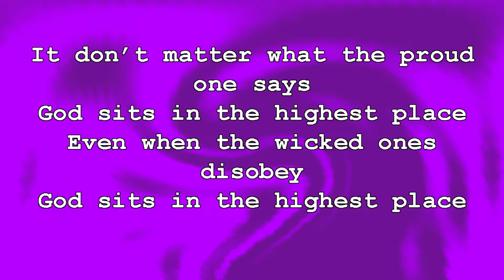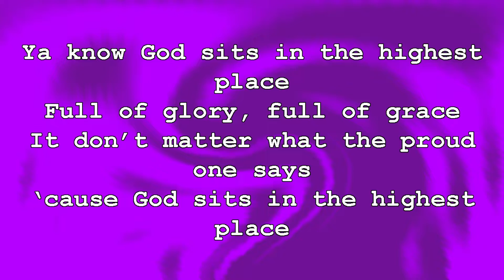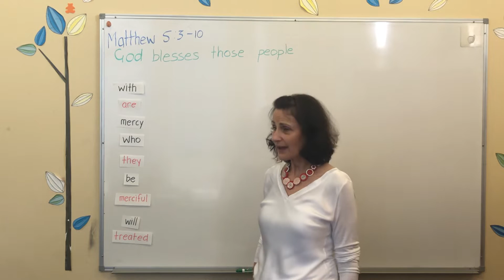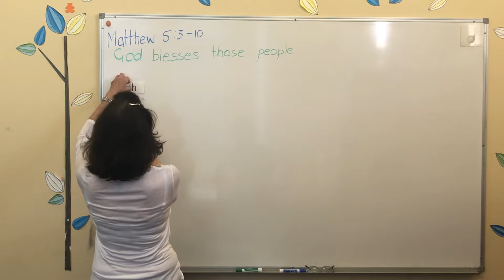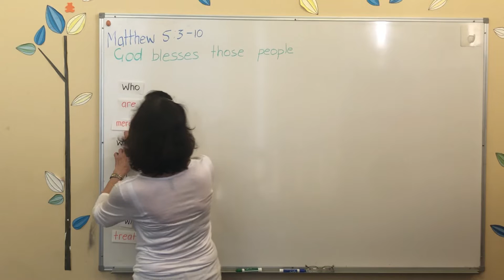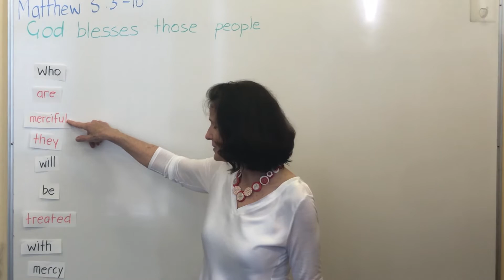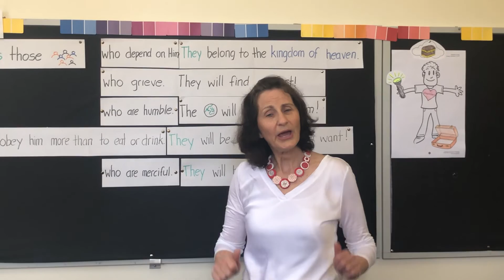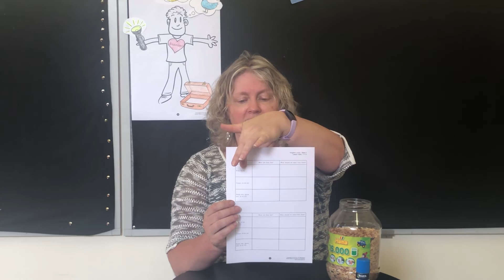Kids Church Online: Contentment (for when the sermon starts)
For craft this week you will need:
- colouring materials
- bird seed (optional)
- coloured paper (optional)